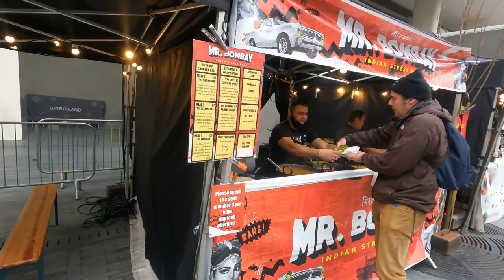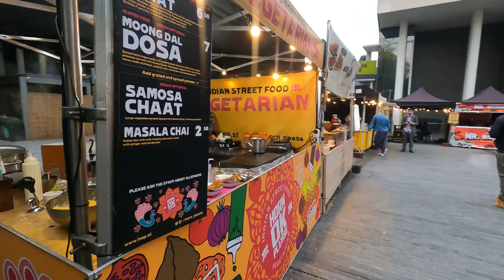Will Smith | King Richard premiere in London, UK at the Southbank Centre, Royal Festival Hall 2021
Alexandra Burke put on a glamorous display at the King Richard premiere at BFI London Film Festival .Sandra Martin also attended the UK Premiere of "King Richard" during the 65th BFI London Film Festival at The Royal Festival Hall on October 15, 2021 in London, England.
In this video we will find out more about what’s happening at the Southbank Centre. UK's largest arts centre. 360 views. Food & drinks pop-ups.  Delicious street food. Don't miss out. We will also see celebrates and guests visiting King Richard premiere at BFI London Film Festival
 If it is happening on the Streets or Markets, TRUST "StreetMarket TV" to be there!!!